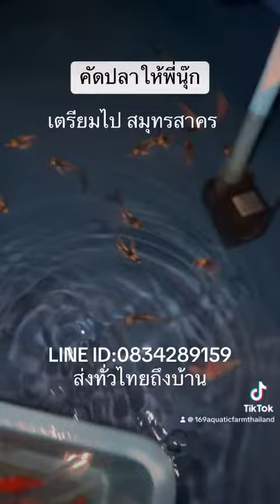คัดปลาให้พี่นุ๊ก สมุทรสาคร